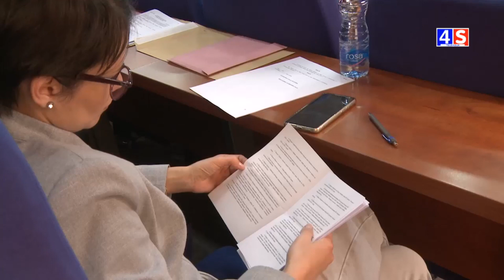Vesti TV 4S 16.04.2024.